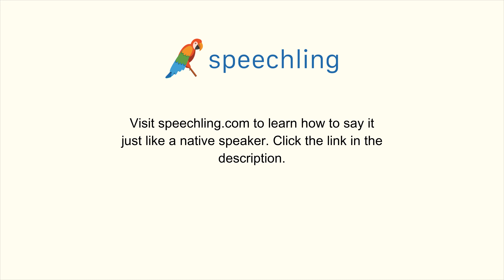How to say "This doesn't work." in Chinese (Simplified)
Male Voice:
这行不通。

Female Voice:
这行不通。

Male Voice Translation:
This doesn't work.

Female Voice Translation:
This doesn't work.